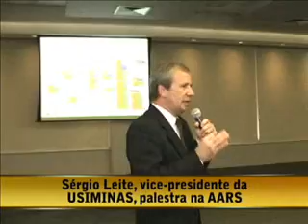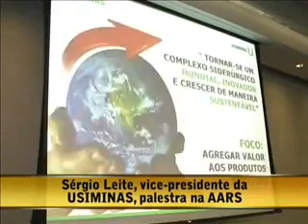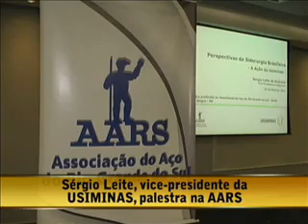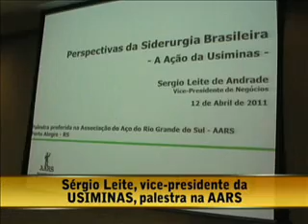Sérgio Leite, vice-presidente da USIMINAS, palestra na AARS